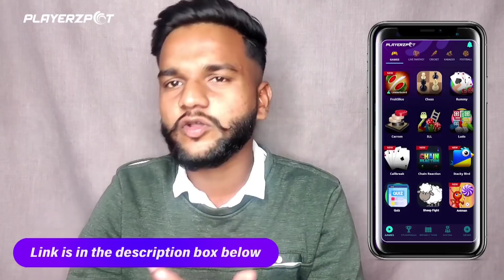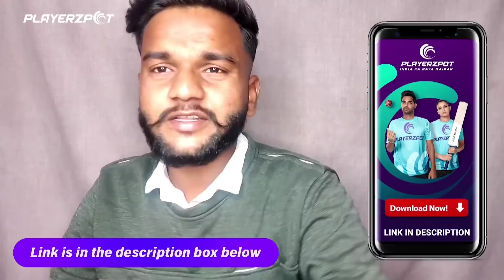Finally Humari Shaadi Fix Hogyi 😱💍? Open Challenge Kar Diya Hai Mujhe 😤 Camera Tod Diya 😭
🔽Mic Adapter

🔽Mic For Go Pro

🔽Riding jacket

🔽Bend Pipe For Ns200

🔽Akrapovic Exhaust For Ns200

🔽Fog Lamp

🔽 R.J.VON Magnetic Tail Tidy Number Plate Holder for all Bikes Black